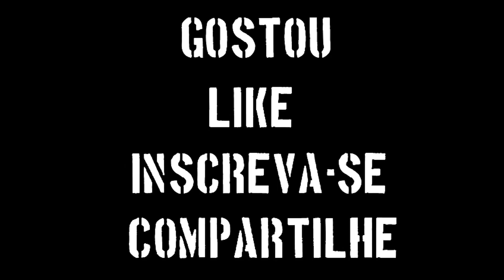Lucas Pratto ● Goals & Skills ● São Paulo FC ● 2017 HD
NOME - Lucas David Pratto
CLUBE - São Paulo FC
POSIÇÃO - Atacante

MUSICA - Tule Fearless🎵🎵
● Headphones Recommended (Watch In HD) ●
CANAIS PARCEIROS